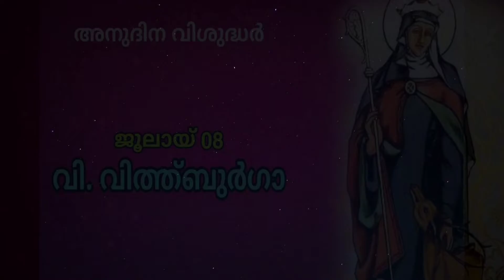JULY 8: SAINT WITHBURGA (+743) | DAILY SAINT'S